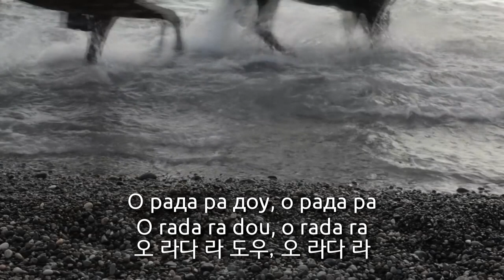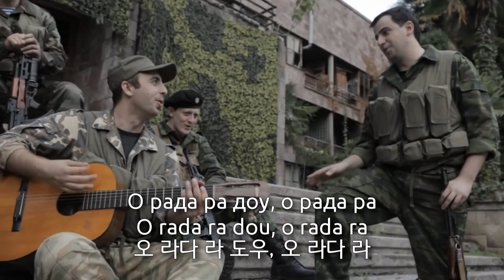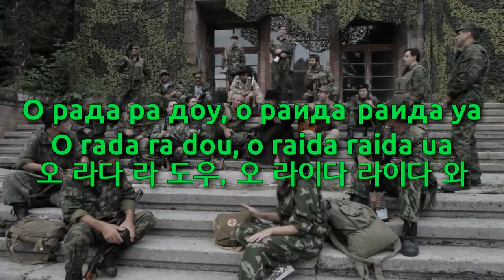Abkhazian War Song - Ҳара ҳаруаа реиҳабы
Used Video
1. Ҳара ҳаруаа реиҳабы